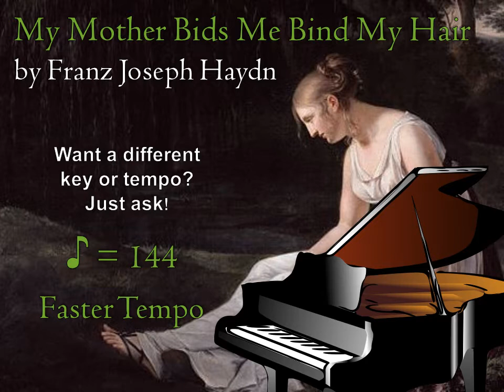Faster My Mother Bids Me Bind My Hair by Haydn Piano Accompaniment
This is an electronic piano accompaniment for My Mother Bids Me Bind My Hair by Franz Joseph Haydn, published in Level 8 of the Royal Conservatory/Carnegie Hall Achievement Program. It is also known as Die Mutter sagt. It is ♪=144, which is fast, but still an acceptable performance tempo for this song.